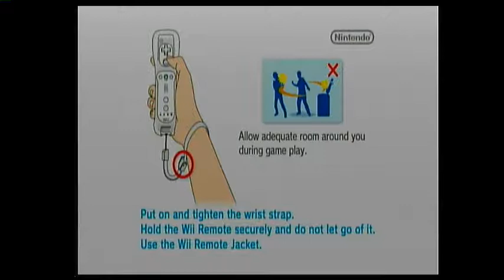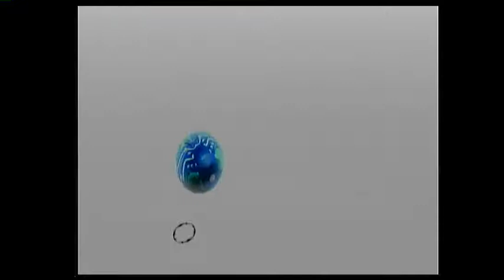Bakugan: Battle Brawlers (pt 1)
Today we start our quest to become the best Bakugan brawler ever!